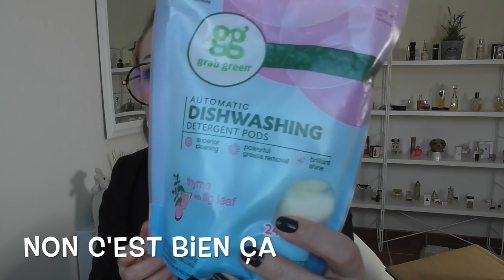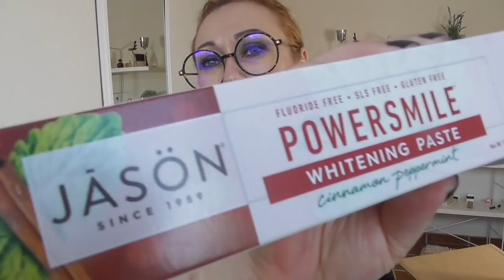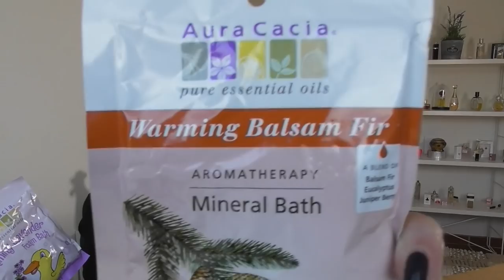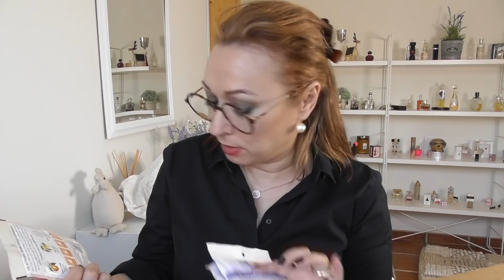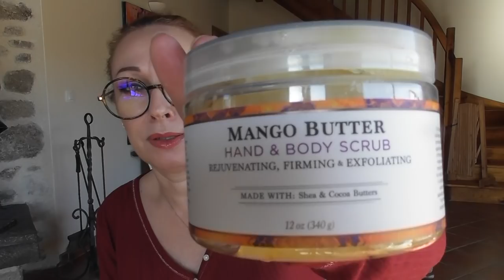Haul Green IHERB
GrabGreen, Détergent pour Lave-Vaisselle, Thym avec Feuille de Figuier, 24 Machines, 15,2 oz (432 g)

Jason Natural, « Sourire puissant », dentifrice blanchissant et anti-plaque dentaire, cannelle/menthe forte, 170 g (6 oz)

Jason Natural, Healthy Mouth, Tartar Control Paste, Tea Tree Oil & Cinnamon, 4.2 oz (119 g)

Andalou Naturals, Masque nourrissant pour la peau, avocat cacao, lutte anti-âge, 1,7 oz (50g)

Andalou Naturals, Masque glycolique, miel de citrouille, éclaircissant, 1.7 oz (50 g)

Andalou Naturals, Apaisement instantané, masque facial à l'eau de rose 1000 Roses, 8 g (28 oz)

Aura Cacia, Bain mineral d'aromathérapie, lavande relaxante, 2,5 oz (70,9 g)

California Gold Nutrition, L'astaxanthine, Caroténoïde antioxydant extra fort, 12 mg, 120 gélules végétales

Jason Natural, Bouche saine, contrôle du tartre, cannelle et clou de girofle, 16 fl oz (473 ml)

Auromere, Ayurvedic Soap, with Neem, Sandal-Turmeric, 2.75 oz (78 g)

Nubian Heritage, Gommage main et corps, Beurre de mangue, 12 oz (340 g)

♦ OCTOLY : Pour recevoir des produits gratuitement de grandes marques si tu es youtubeuse aussi inscrit toi sur Octoly et reçois gratuitement des produits grâce à mon lien de parrainage: